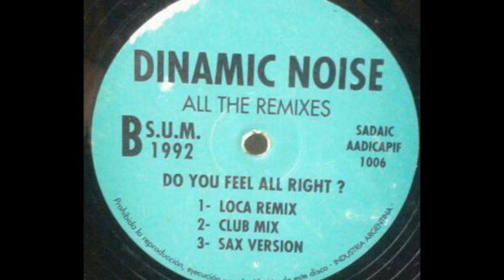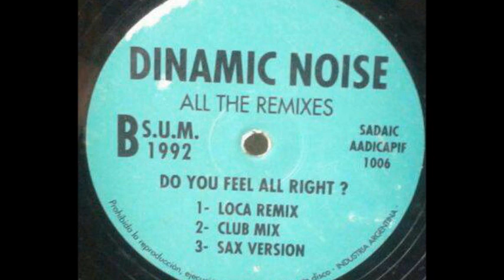Dynamic Noise - Do You Feel Alright? (Loca Remix) (B1)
Dinamic Noise ‎- Do You Feel All Right? (All The Remixes)
Sello:S.U.M. ‎
Formato:Vinyl
País:Argentina
Publicado:1992
Género:Electronic
Estilo:Techno, Euro House